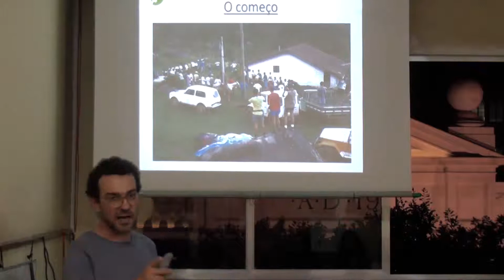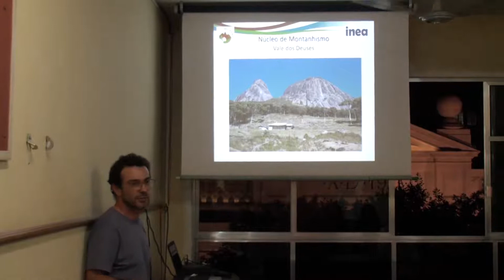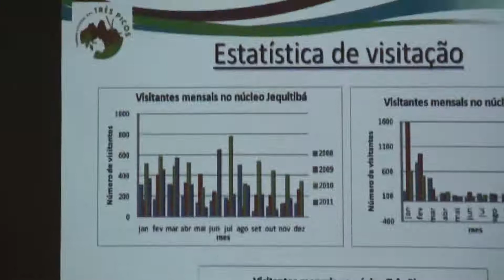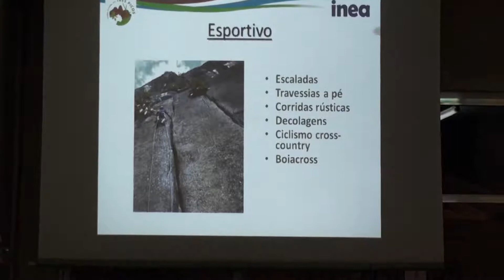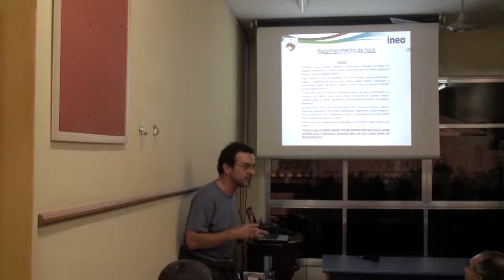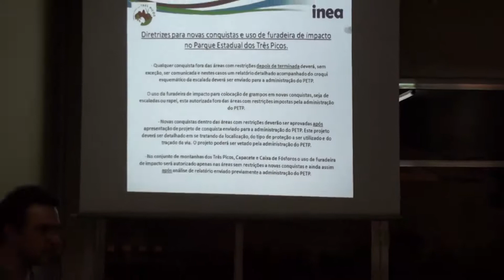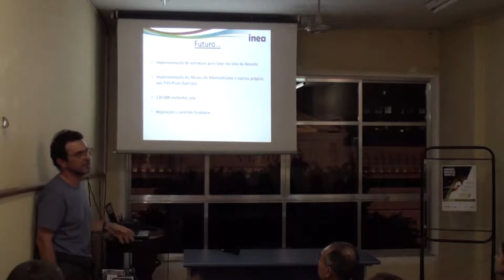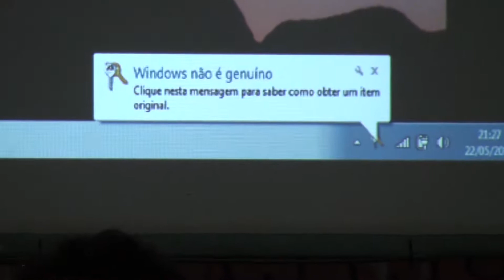Papo de Montanha - Uso Público do PE de Três Picos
Data: 22 Maio 2012 - Terça-feira
Palestrante: Sergio Poyares

Nos Papos anteriores, já conversamos sobre a dificuldade de acessar montanhas em alguns lugares do Brasil.

Infelizmente, neste caso, somos impedidos de praticar nosso esporte, seja por desconhecimento ou má vontade de autoridades e comunidade em geral.

Mas precisar ser assim? Será que não há outra maneira?

O Papo de Montanha deste mês vai mostrar que é possível que áreas ambientais sejam geridas com respeito ao meio ambiente e ao montanhista, através do exemplo bem sucedido do Parque Estadual de Três Picos.

Teremos a oportunidade de entender como o Parque Estadual de Três Picos e o Instituto Estadual de Três Picos e o Instituto Estadual do Ambiente consolidaram este processo a ponto de incluir diretrizes sobre manejo de trilhas e escaladas no plano de manejo do Parque.